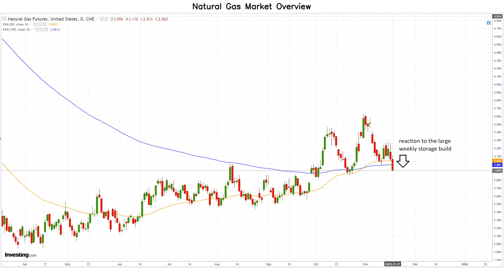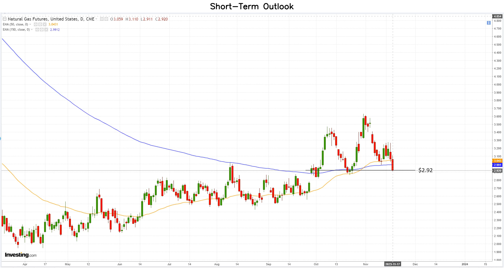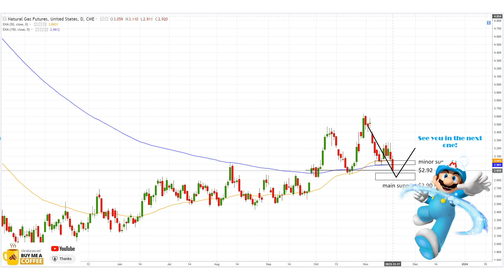Natural Gas Analysis and Forecast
Storage additions surpass forecasts and record high production influences U.S. gas market trend.